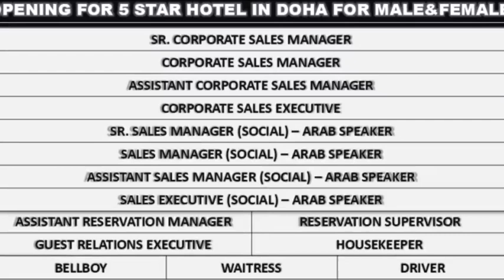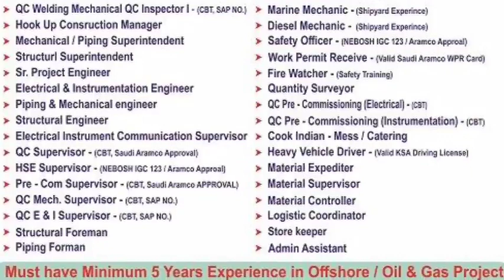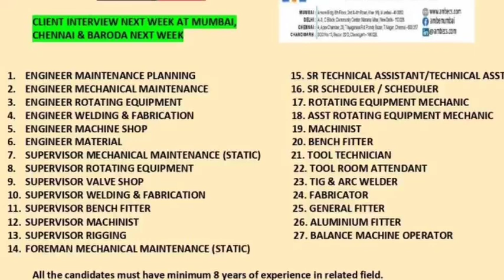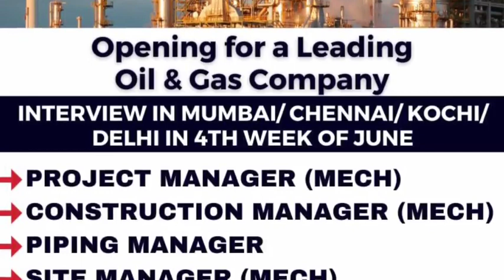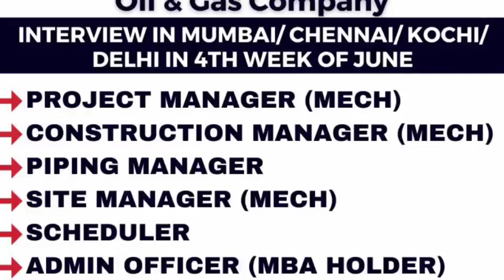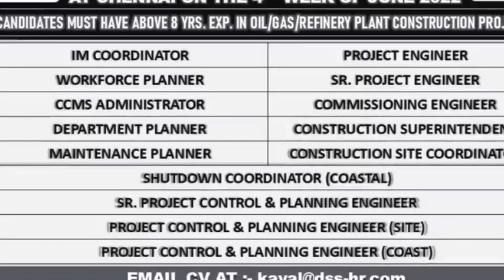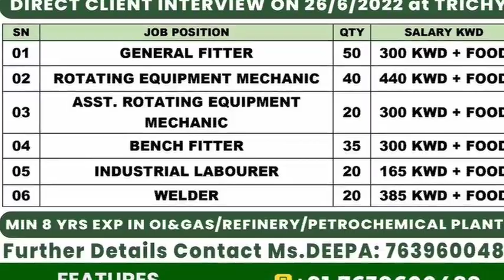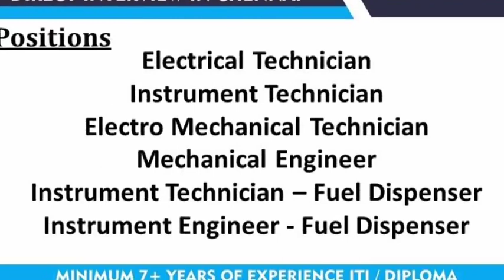21 Jun | Assignment Abroad Time | Abroad Time Malyalam | Overseas Job Requirement | Gulf Job Vacancy